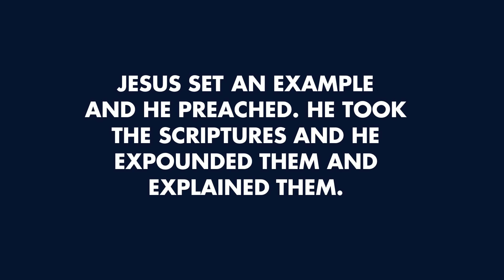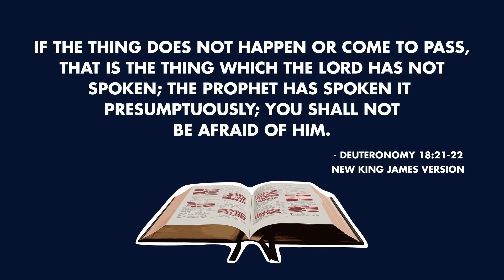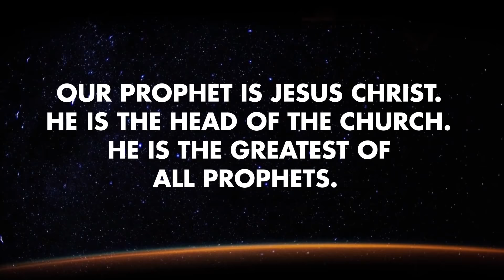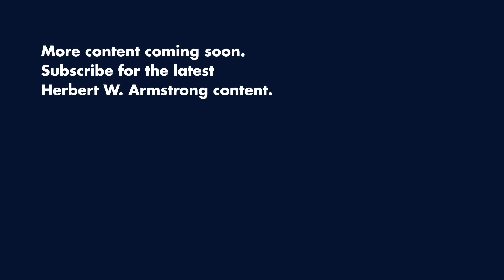Are There Any Prophets Today? | Herbert W. Armstrong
The foundation of the Church is built on the prophets of the Old Testaments and the apostles of the New Testament with Jesus Christ as the chief cornerstone. There were also prophets in the New Testament. When God had something new to reveal, He would reveal it to the prophets. But what were they to do with that revelation? And are there any prophets today?

In this short video, Apostle and recognized unofficial ambassador for world peace, Herbert W. Armstrong shows us the role of the New Testament Prophets. He explains that there are many false prophets and how to tell if they are saying the truth. He also reminds that Jesus Christ is our Prophet today.

Mr. Armstrong's voice recordings have been taken from the following messages:
0:03 God's Church in Action
0:55 The Parable of the Sower
2:06 Bible Like a Jigsaw Puzzle
2:29 Bible Like a Jigsaw Puzzle

At 3:12, a quote is taken from Mystery of the Ages, page 350 of the 1985 edition (the original unedited WCG version).

Mr. Armstrong further expounded on New Testament prophets in his July 4, 1981 Sermon on "Bible Like a Jigsaw Puzzle"
"And yet we find that the Church is "founded ON the apostles AND THE PROPHETS, Jesus Christ being the chief cornerstone." I want you to get this. Now I have to go back to Ephesians the 2nd chapter to pick up that scripture that fits in right here; and, to understand this, we need to know all of that. Yet you only find, let's see, about four prophets mentioned in the New Testament. One was an elderly woman past 80 years of age who picked up the infant child Jesus, took Him in her arms and blessed Him as just a little infant, and then went on and apparently died soon. Nothing more was heard of her at all.
   There was a prophet by the name of Agabus; and God spoke to him and used him to carry a message to one of the apostles (to Paul) and telling Paul that God sent a message to him that if he went on to Jerusalem, where he proposed to go, that he would get into trouble in Jerusalem. Well, Agabus told Paul. Now Paul didn't doubt that, but Paul went on anyway; and he did get in trouble. A great deal of trouble! That's why he appealed finally on to Caesar, and later went on his very perilous trip to Rome. He had a shipwreck on the way at one of the places where we are going to have a Feast of Tabernacles this year, the Island of Malta, just south of Italy in the Mediterranean Sea; and we'll have a Feast site there this year. So that's a rather historic place.
   Anyway, there were two other prophets at least to whom God revealed that they should lay hands on Barnabas and Saul and anoint them as apostles and send them as apostles to the Gentiles. Now they did that, but they didn't contribute any doctrine or any belief to the Church. They didn't have an administrative position in running the Church or administering the affairs of the Church in any way. Not ANY of those four prophets {8} did. So there were no New Testament prophets that had anything to do with being founders of the foundation of the Church. So it refers to the OLD Testament prophets.
   Now every one of these Old Testament prophets is quoted in the New Testament, and they ARE a part of the foundation of the doctrines and of the belief of the Church."

Learn more of what the Bible teaches about the coming world-ruling government in Herbert Armstrong's booklet, Just What Do You Mean the Kingdom of God?